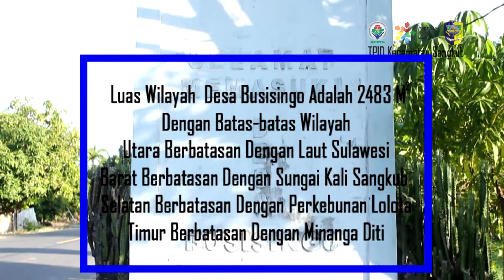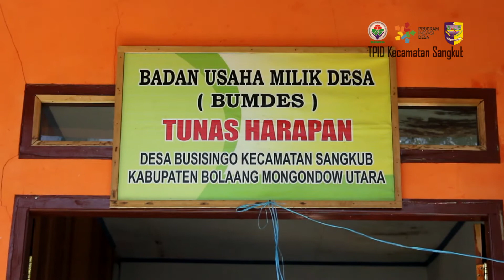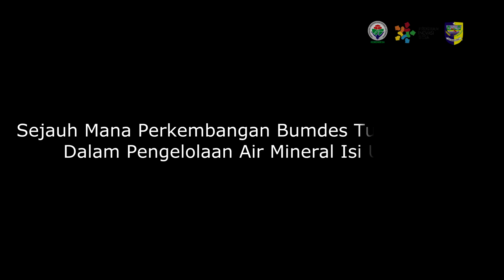Prosil Desa Busisingo Kecamatan Sangkub Kabupaten Bolaang Mongondow Utara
Dipersembahkan Oleh PPID Kecamatan Sangkub